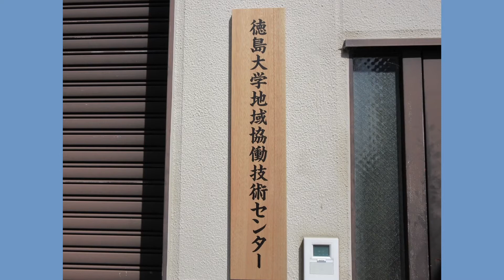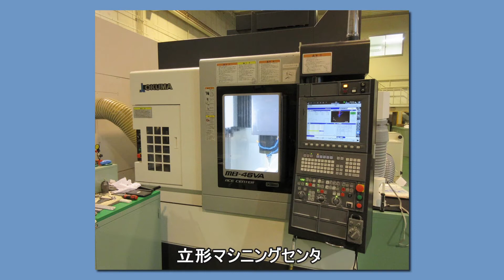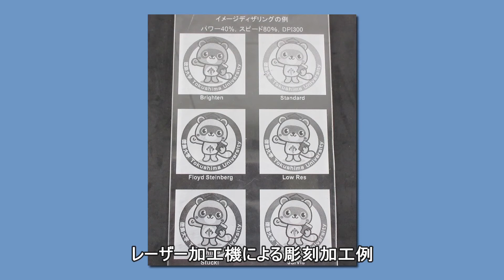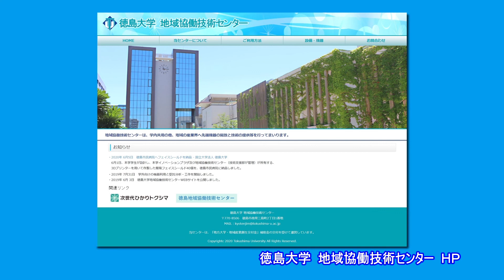徳島大学社会産業理工学研究部地域協働技術センター 工作部門紹介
産学官連携強化の目的から、新規事業創出、地域産業の振興、地域社会における課題解決のサポートの一環として、それらの検討に必要な試作品の受託製作を行っています。
試作品の設計段階における御相談から受付しており、研究機関としての視点から適宜御提案させて頂きます。